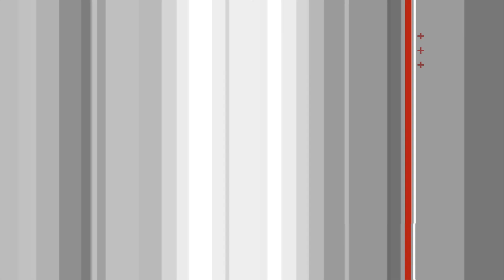iHustle-CJ the DJ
This video is about CJ the DJ